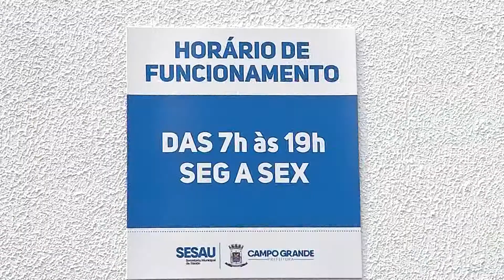Prefeitura transforma UBS do Portal Caióba em Clínica da Família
A prefeitura da Capital transformou mais uma Unidade Básica de Saúde em Clínica da Família. Com isso, cerca de 10 mil moradores da região do Portal Caiobá vão contar com  horário e serviço ampliado.